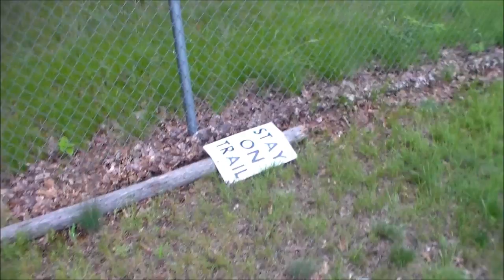06-15 to 06-19-2017 Misc Footage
06-15 to 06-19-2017 Misc Footage